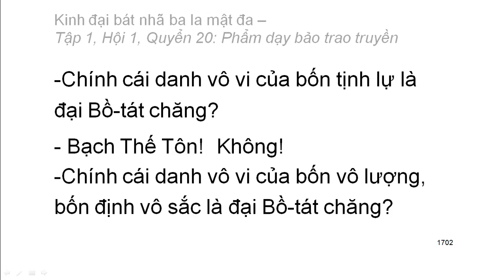600 quyển Kinh Đại Bát Nhã Ba La Mật Đa: Quyển .../600 (tiếp) (đọc lần 2)